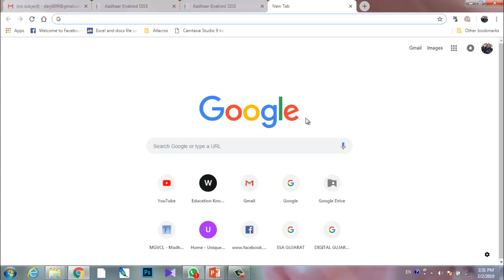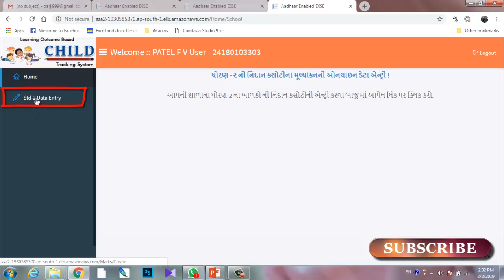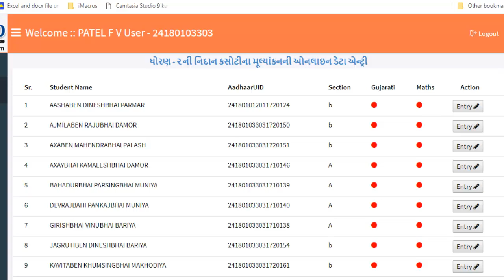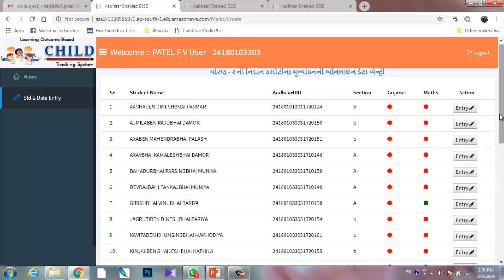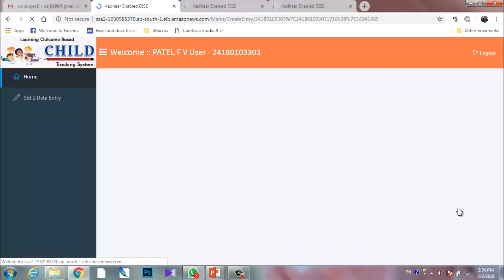STD 2 | ONLINE MARKS ENTRY | NIDAN KASOTI | GANIT | GUJARATI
STD 2 NIDAN KASOTI ONLINE MARKS ENTRY